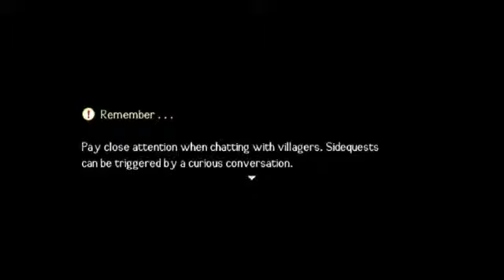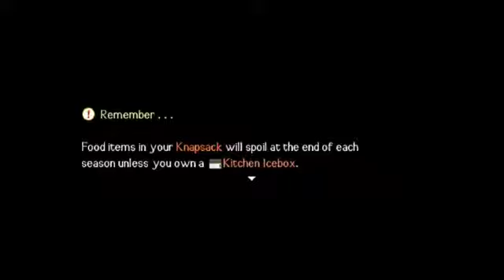World's Dawn #16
I need a bench! Suddenly... bench, but no longer needed! I need to apologize again for a silent portion I haven't cut, I was researching what I should plant! 40 seeds is almost too many for me right now but thankfully watering takes less energy than planting! Don't drink, kids, alcohol is BAD!